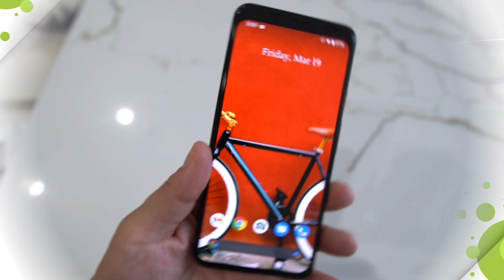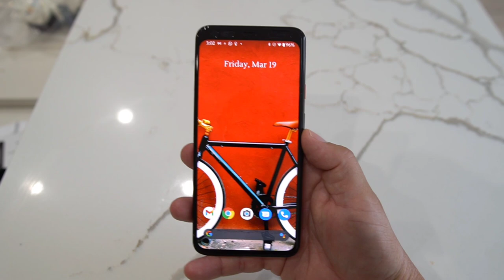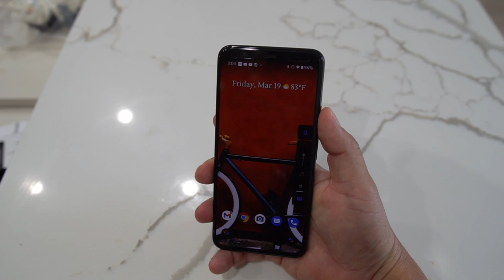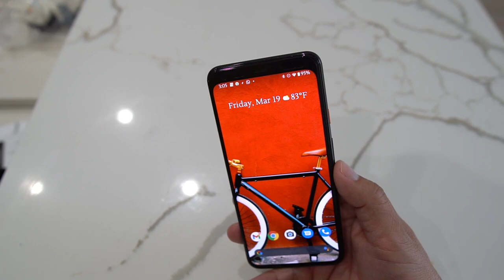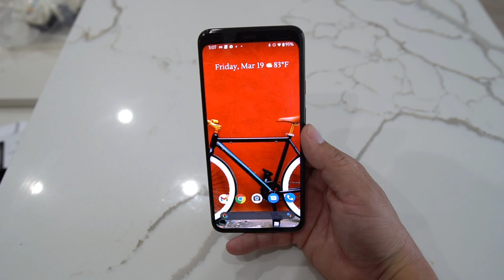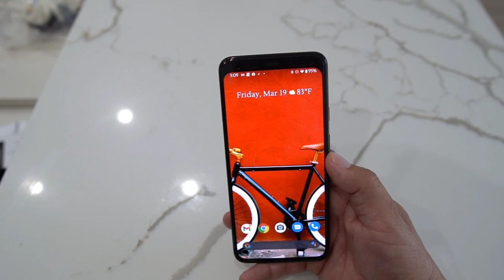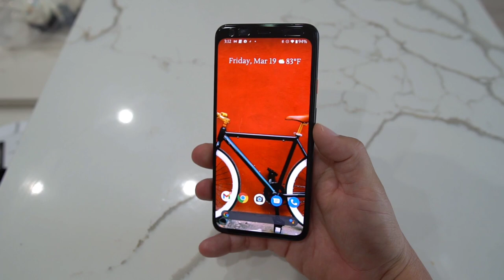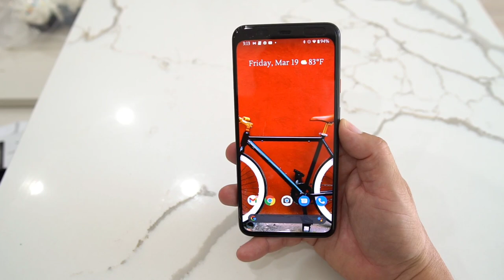Pixel 4 XL in 2021 - Remember Me?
The Google Pixel 4 XL released in Late 2019. 18 Months is worth buying in 2021. In today's video i talk about this amazing value.

Where you can pick it up for a good price.
Pixel 4 XL - Just Black 64 GB

Pixel 4 XL - Oh So Orange 64 GB

Pixel 4 XL - White 64 GB

Pixel 4 XL - White 128 GB

Pixel 5 - Just Black 128 GB

Pixel 5 - Sorta Sage 128 GB

Pixel 4a 5G - Just Black 128 GB

Pixel 4a - Just Black 128 GB